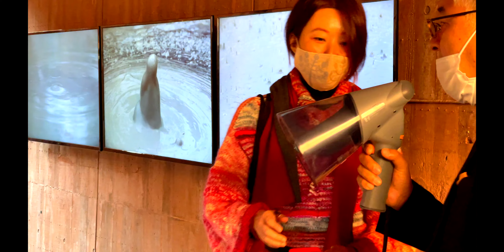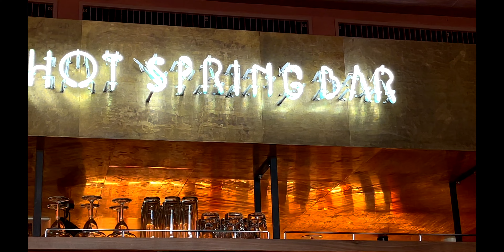Galleria Midobaru Art Tour with Jun'ya Yamaide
別府にオープンした注目のアートホテル、Galleria Midodbaru（ガレリア御堂原）の館内アートを紹介したプレスツアーの様子
（一度、アップした動画に問題があったため再アップロードしたものです）